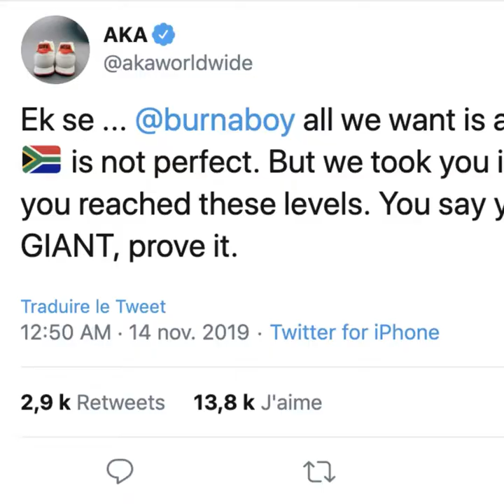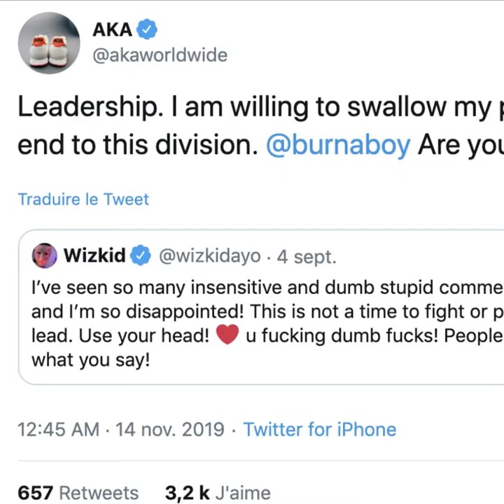South African singer AKA is beefing with Burnaboy on Twitter 😡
South African singer Aka_worldwide is beefing with Nigerian superstar BurnaBoy on Twitter 😡